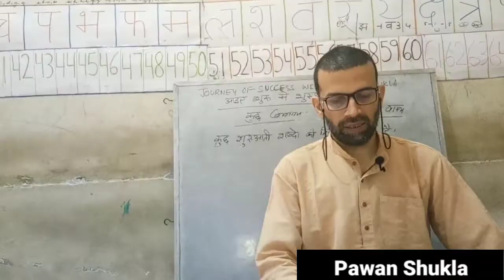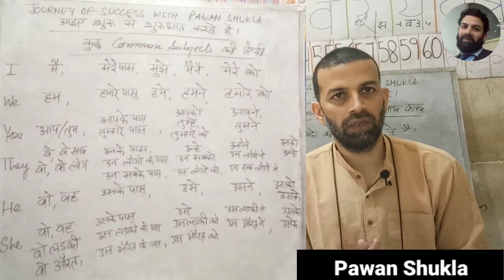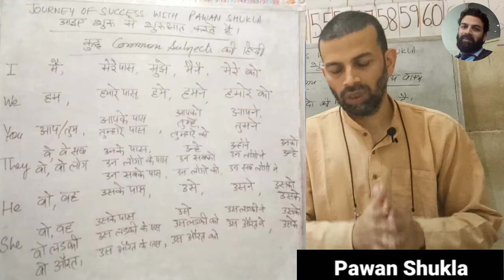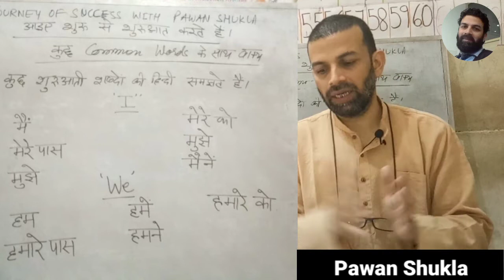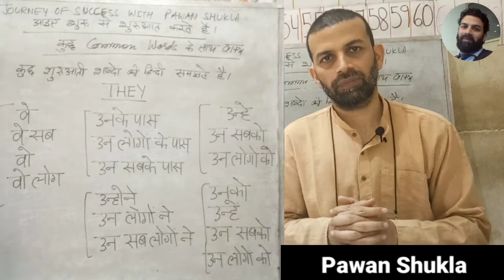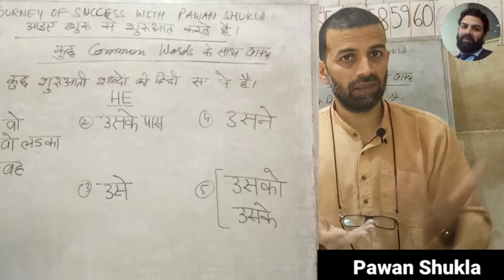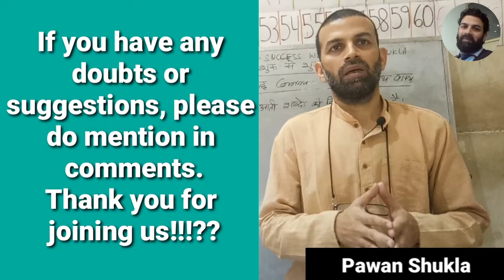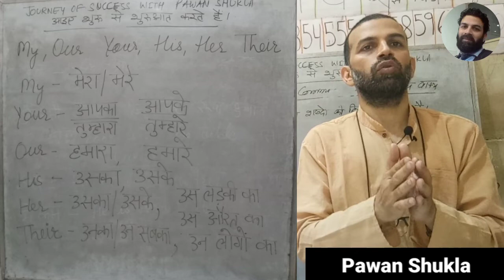ये तरीके व शब्दों को सीखिए!Important Vocabulary for English!!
सबसे आसान तरीके से कैसे जाने इंग्लिश के छोटे जरूरी नियम!
Best and Easy English Series for all age groups

Best channel in two languages: Hindi and English

आदरणीय,

आपसे निवेदन है :

आप इस लिंक को और ग्रुप्स में या अपने जानकारों में भेजे जिससे सभी को लाभ मिले:

घर बैठे बच्चो के लिये फ्री English क्लास !!

नीचे दिए लिंक पर क्लिक करते जाएं और क्लास लेते रहें।

जूनियर और सीनियर बच्चों की written और spoken क्लास का चैनल!!